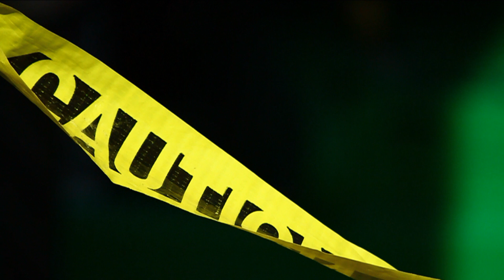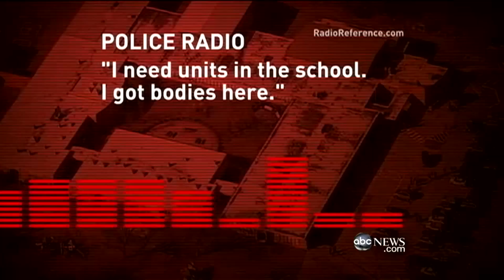Vita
Written and filmed by Kristen Rademacher
Directed and edited by Paul Kruse